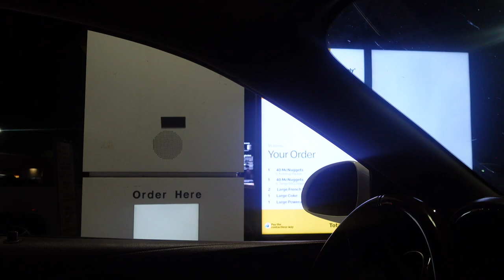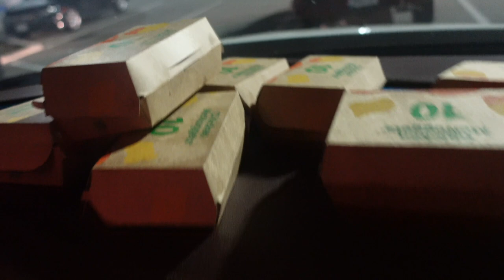Eating 40 chicken McNuggets at McDonald's